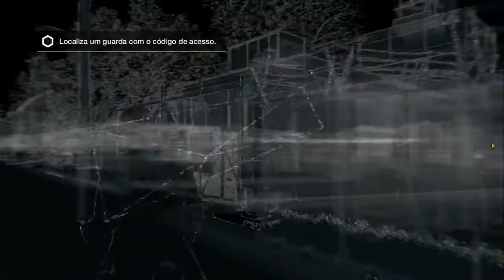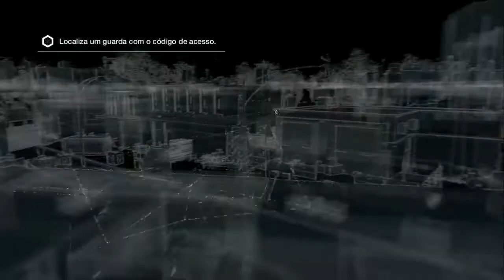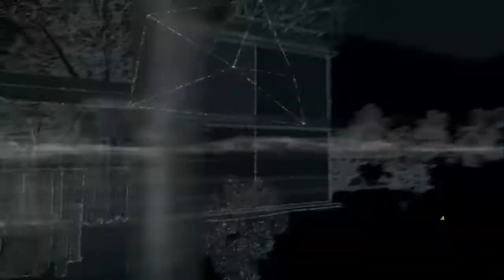Denotado Watch Dogs PS4 - Part 27- As Wards (Legendado)